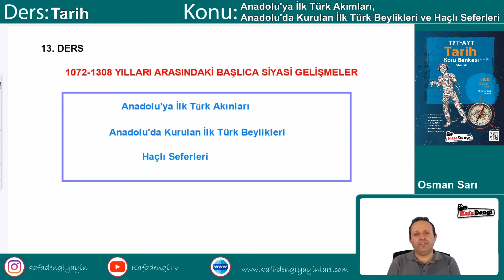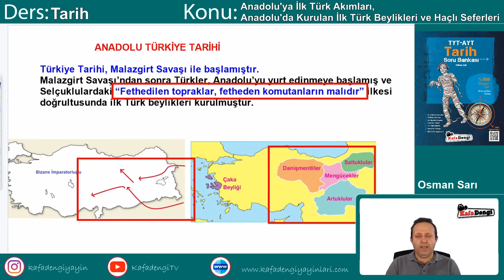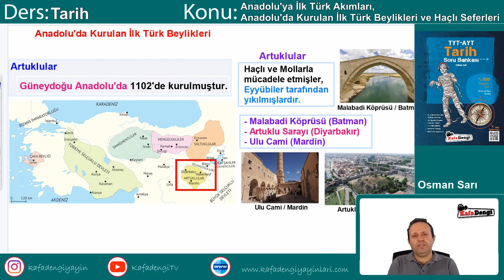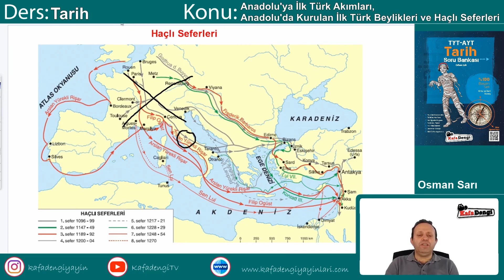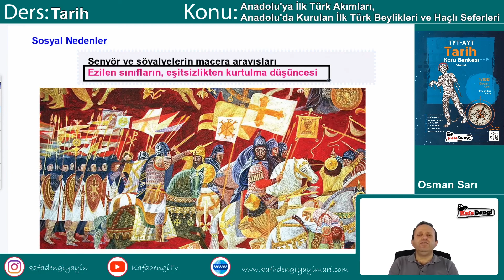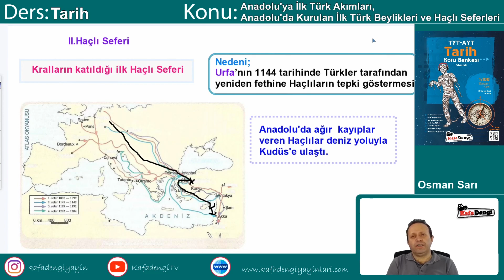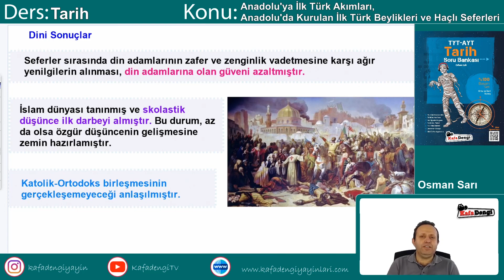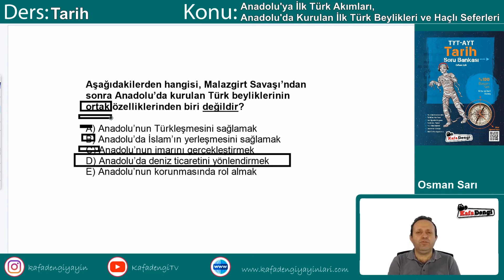TYT-AYT Tarih Ders #13 Anadolu'ya İlk Türk Akımları - Osman Sarı